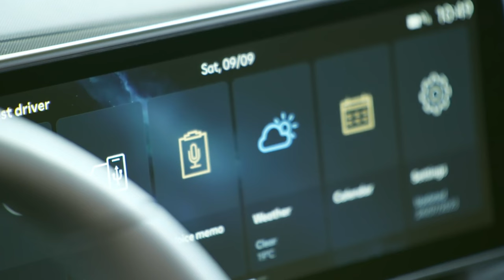Hyundai Kona 2024 Ecuador 🇪🇨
HYUNDAI KONA 2024 llega a ECUADOR y presenta su nuevo diseño. En este video tienes toda la información completa sobre el nuevo KONA 2024 que llega al país, como; precio, motor, equipamiento y seguridad.